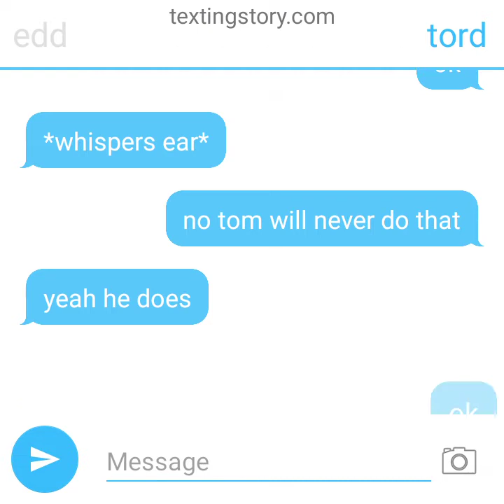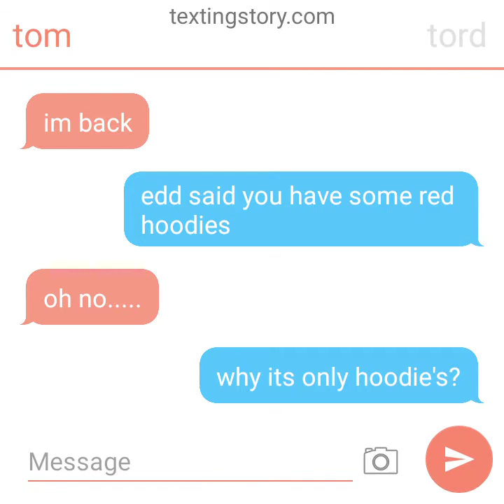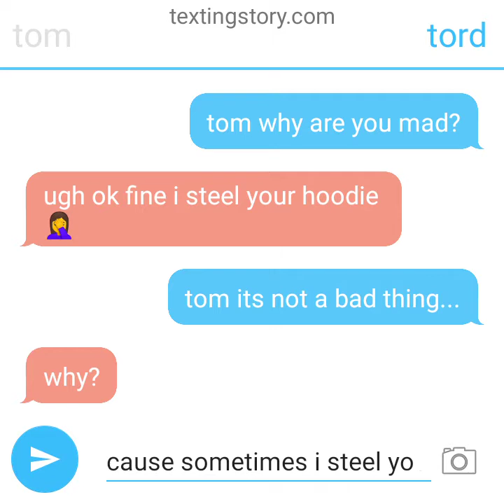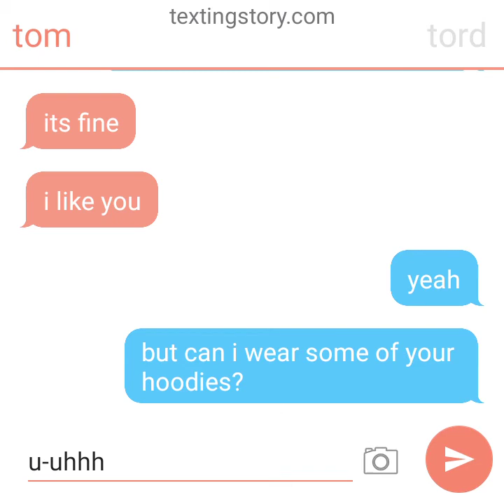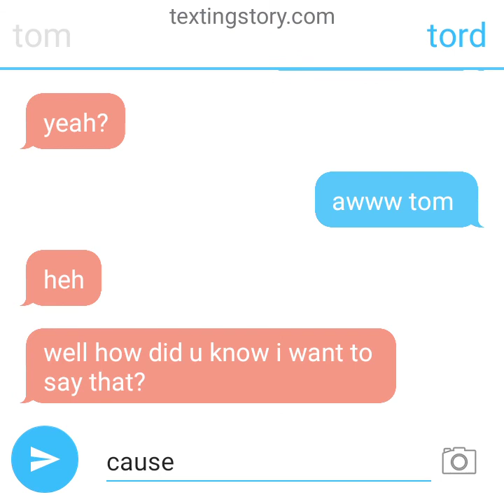tomtord texting story